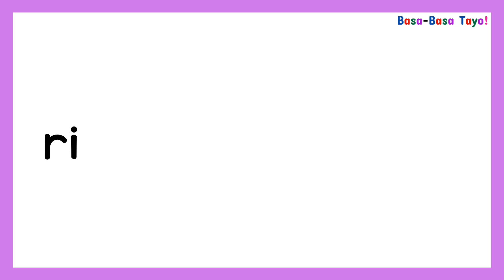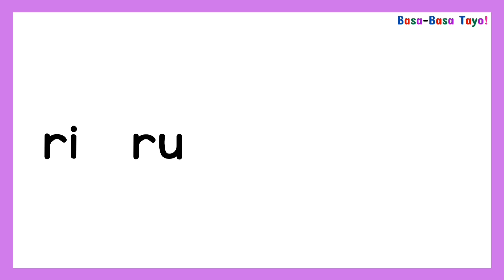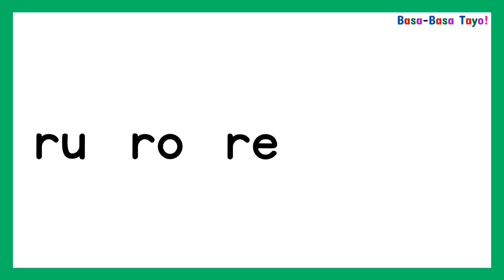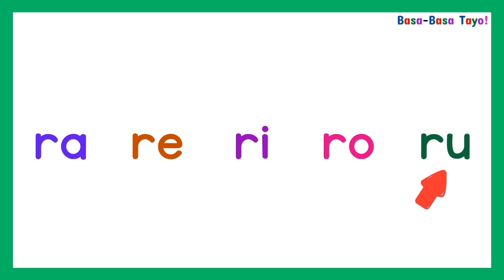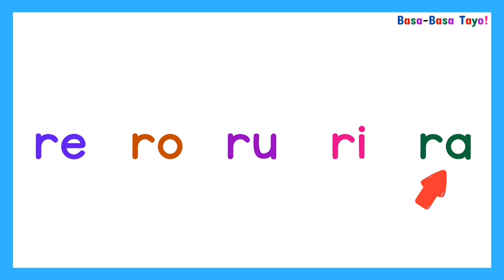ra re ri ro ru | Pagbasa ng mga Pantig | Tagalog Reading | Basa-Basa Tayo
Tuklasin ang mga pantig ra, re, ri, ro at ru sa simpleng video na ito. Alamin ang tamang pagkilala sa mga letrang ito. Tamang-tama para sa mga batang nag-aaral magbasa.